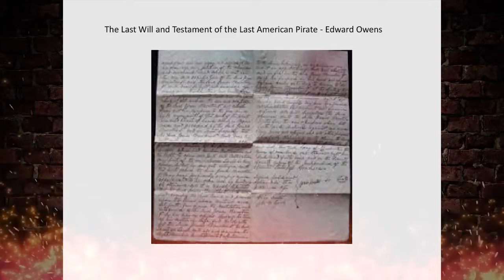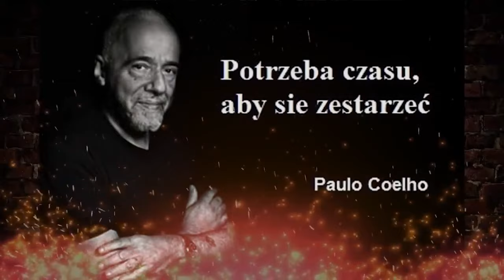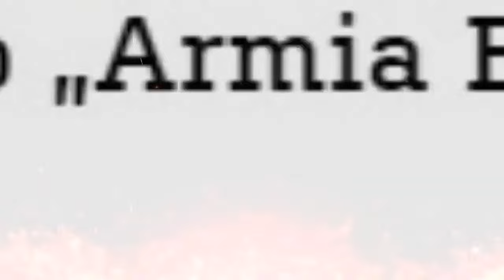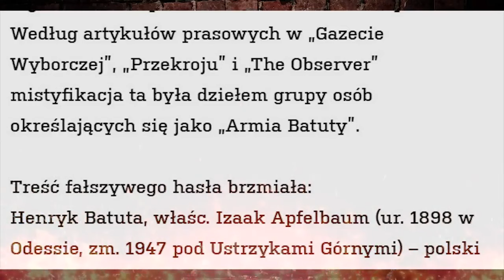10 NIEPRAWDZIWYCH INFORMACJI NA WIKIPEDII